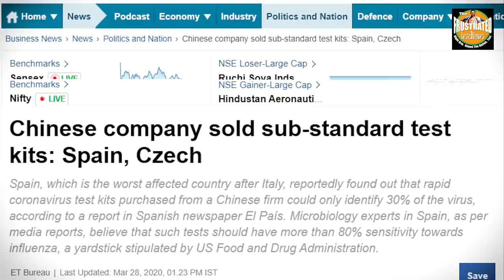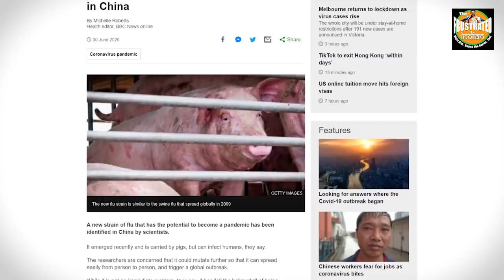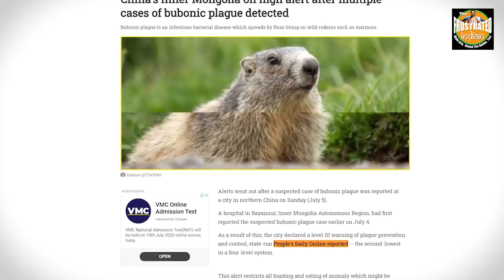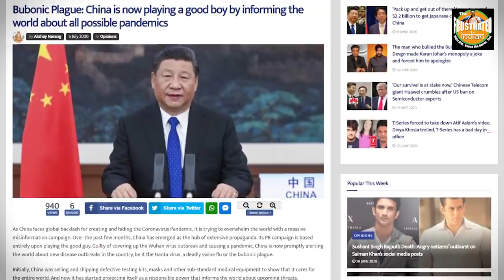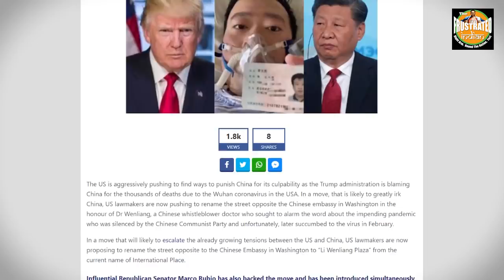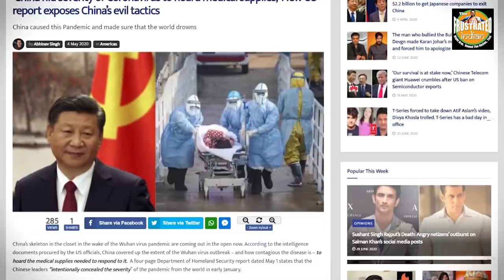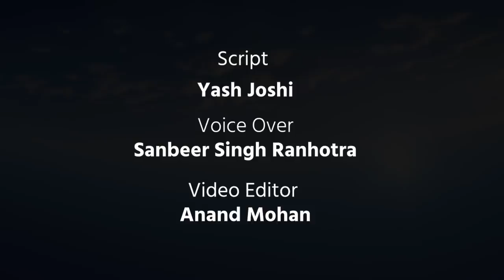China is now playing a good boy by informing the world about a possible pandemic